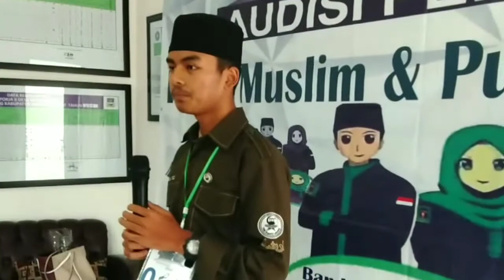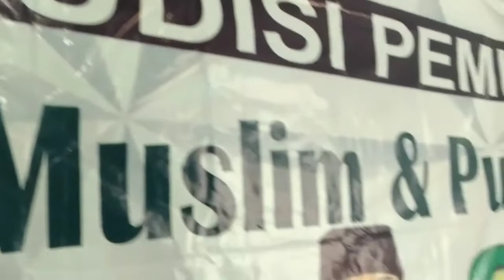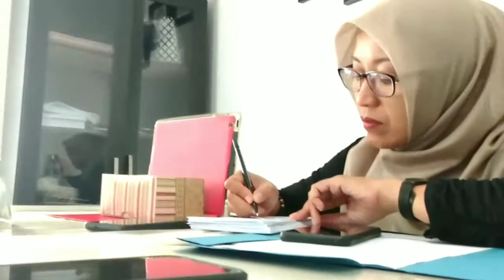Ngaji Ok, Lagu Sunda.... Ok juga.... 🤭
penampilan peserta yg satu ini sungguh luar biasa.. perwakilan dari SMAN 2 Lembang, Kemampuan nya.. menyuri perhatian, walau penampilan nya sederhana/santri desa, ngajinya Ok... ditambah kemampuan seni Vokalnya seperti dalam video ini. semoga terhibur.